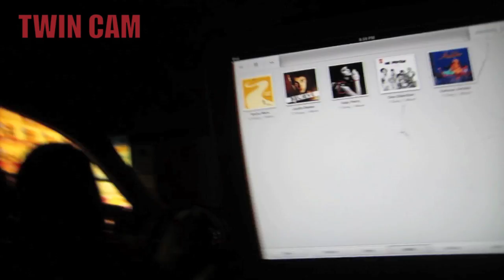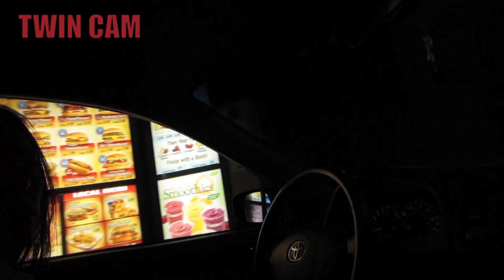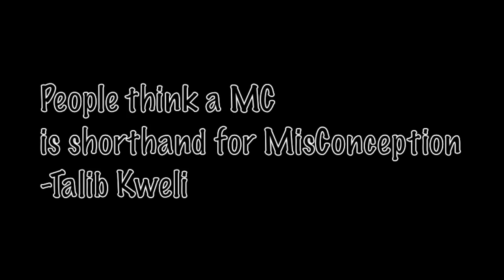Beats of a MC #35 Back to School Blues!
WE hope you all had a wonderful back to school experience! We love you being apart of our vlogs and hope you continue watching us grow!!

My vlogging camera:

My tutorial camera:

Send mail to my suite box:
RissRose2
7835 S. Rainbow Blvd
Suite 4-59